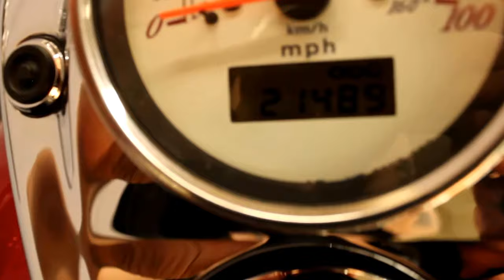2003 Honda Shadow Ace 750 at Biggs Harley-Davidson San Marcos, CA